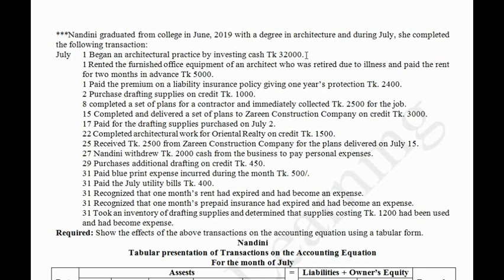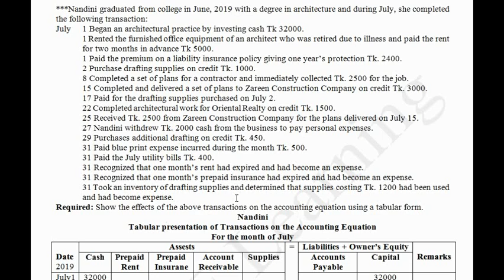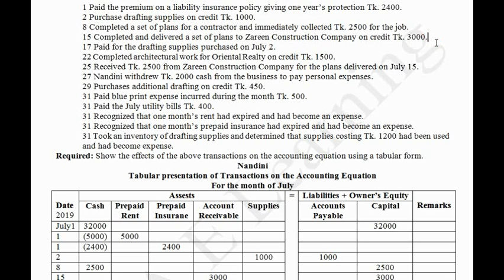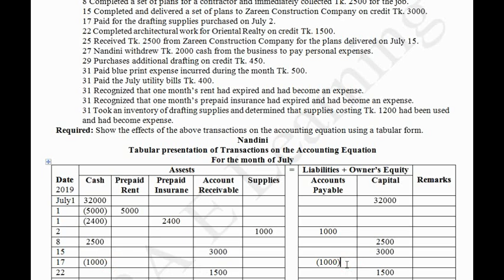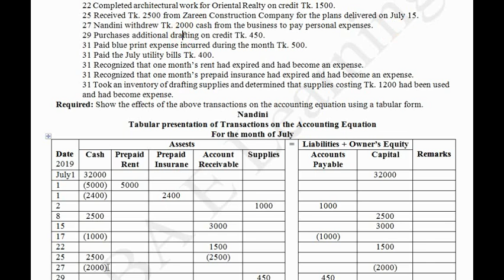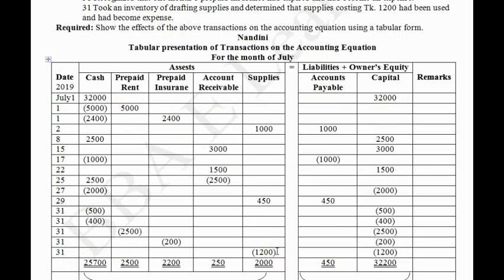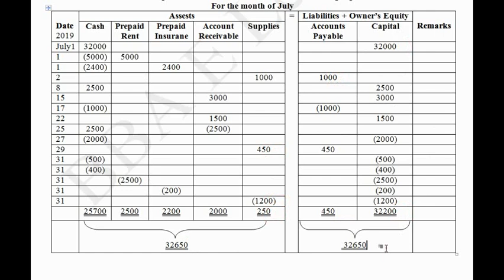Principles of Accounting Chapter: Accounting Equation part-6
Principles of Accounting for BBA(Accounting) 1st year, BBA(Management) 1st year and BBS (Pass) 1st year